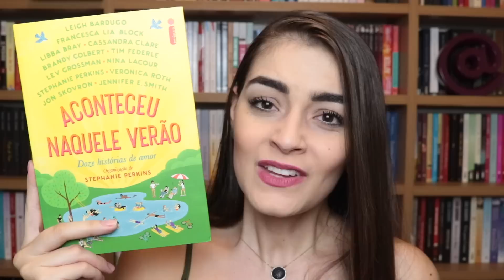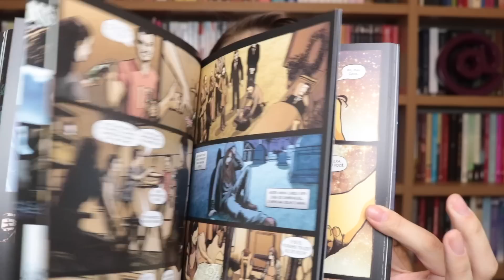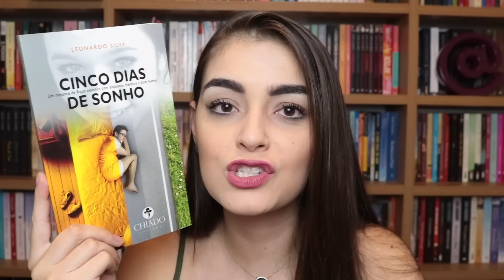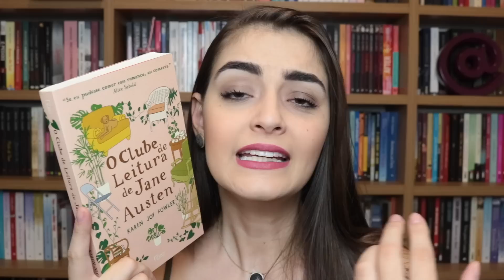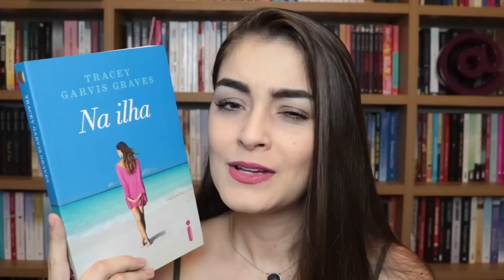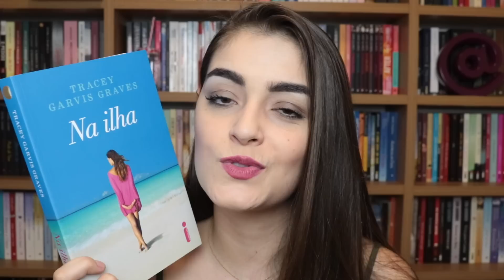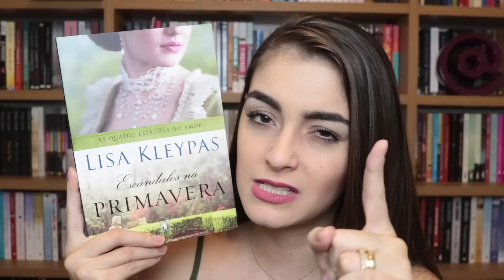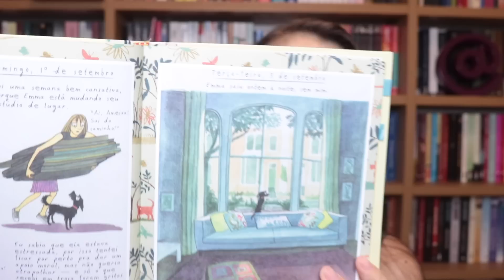As DEZ Leituras de Fevereiro (2017) | Livros & Fuxicos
Oi galera! Tudo bem com vocês? Hoje vou contar quais foram as minhas dez leituras de Fevereiro. Li muita coisa boa, então eis a dica: preparem-se para um vídeo recheado por livros incríveis.

♥ Snap: paolaaleksandra

Compre livros com Desconto (Com esse link você ajuda o L&F)